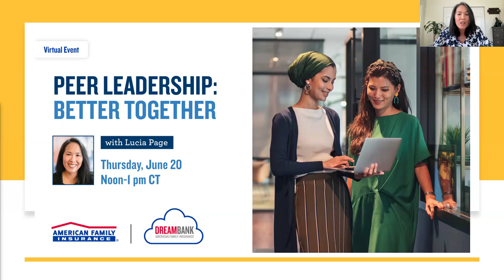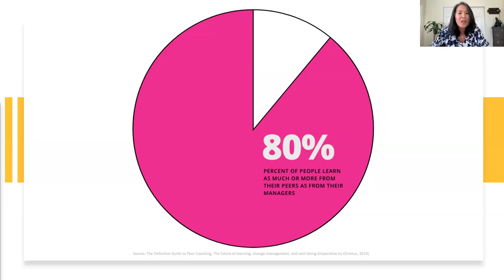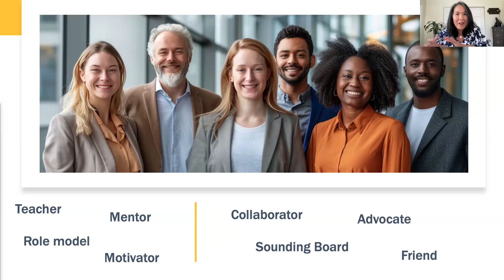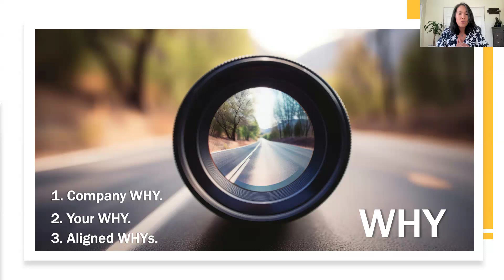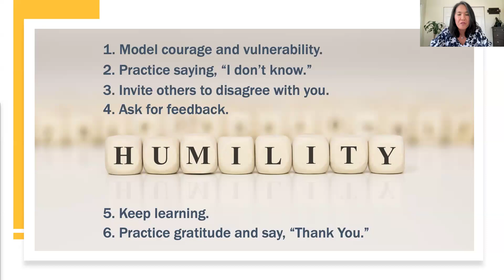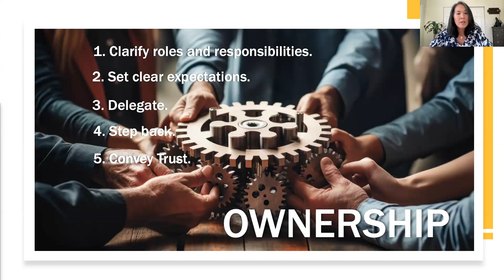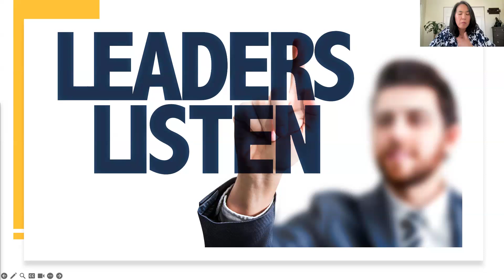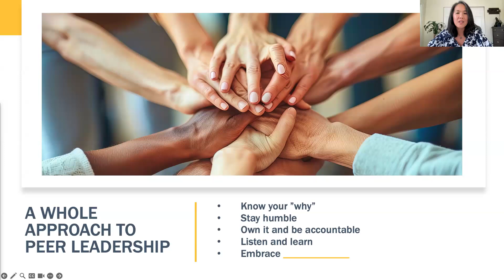Peer Leadership: Better Together | DreamBank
Whether you're new to leadership or seeking to step up as a more collaborative influence among your peers, this interactive session will help you gain the tools and confidence you need to serve as an effective peer leader! Drawing on 25+ years of collaborative leadership insights, Lucia Page, a specialist in cultivating inclusive work cultures , will help you understand the power of peer leadership in the modern world and give you the tools you need to navigate change, inspire your teammates and drive innovation alongside your peers. With plenty of time for a Q&A, you’ll leave ready to lead authentically and make an impact — no matter where your career path takes you.